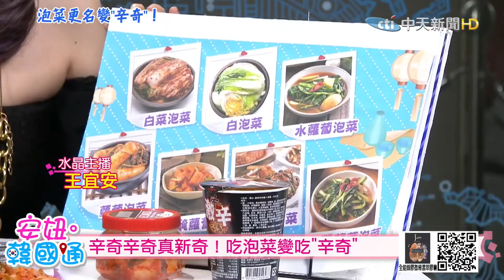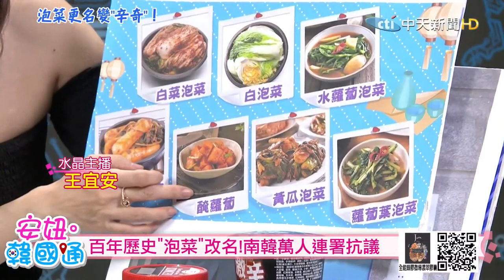【安妞·韓國通】百年歷史泡菜改名 南韓人連署抗議!@撩星聞ctientnews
⭐️挺又正買起來:【Jvita】全能蜂膠濃萃膠囊買2送1